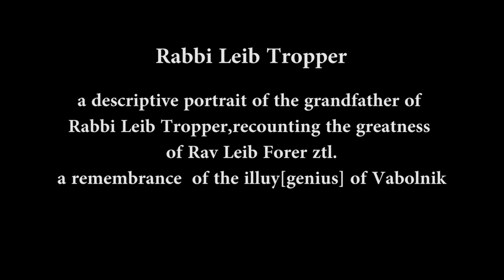Rabbi Leib Tropper discussing Harav Hagaon R' Leib Forer,zt'l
"Rabbi Leib Tropper discussing his Grandfather
Maran Harav Leib Forer,zt'l ,the
Vabolniker Iluy"